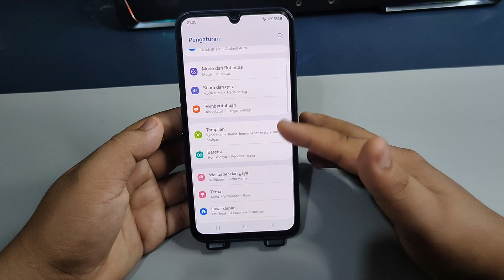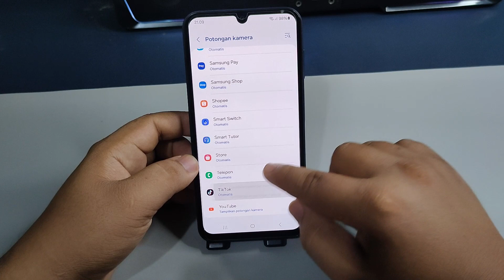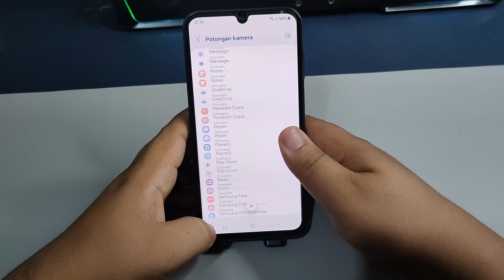Cara Memotong Kamera Samsung A25 A25 5G